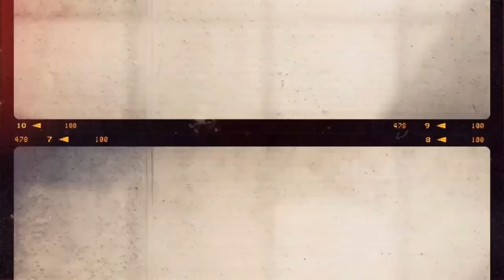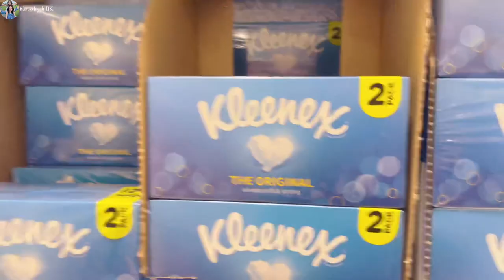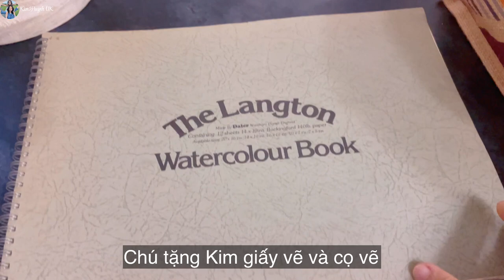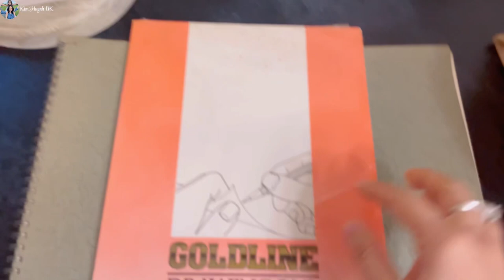Bữa Sáng Quay Cuồng | Đến Viện Dưỡng Lão Thăm Chú Chồng